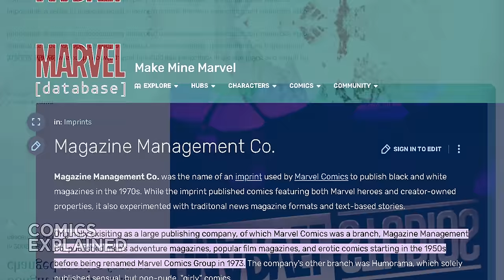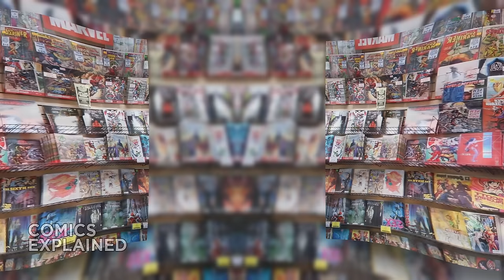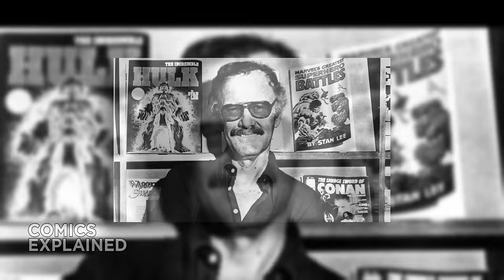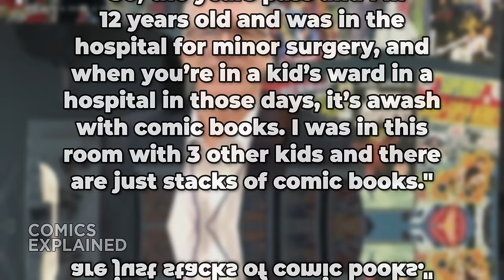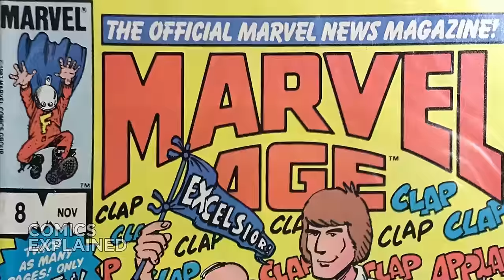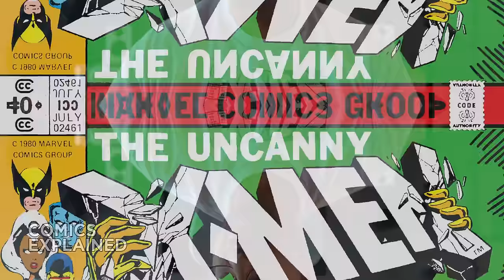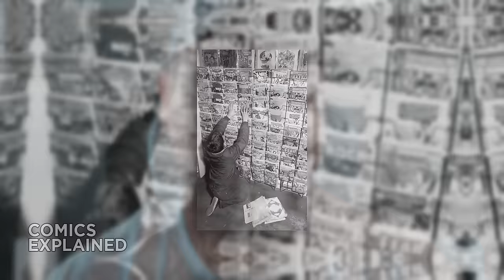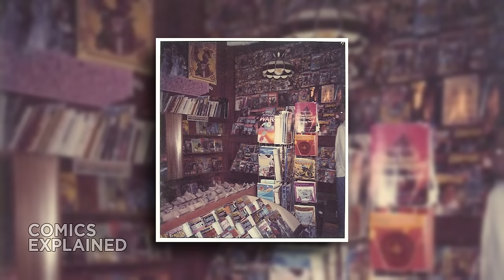The Most Hated Man At Marvel Comics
It's time we discuss why Jim Shooter is the most hated man at Marvel Comics.

▸ Jim Shooter (born September 27, 1951 in Pittsburgh, Pennsylvania) is an American writer, occasional fill-in artist, editor, and publisher for various comic books.